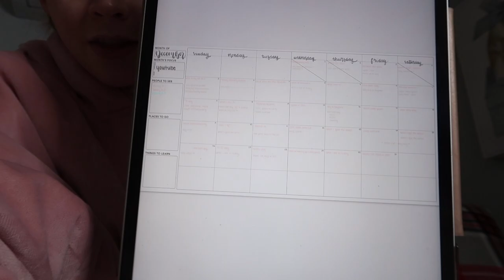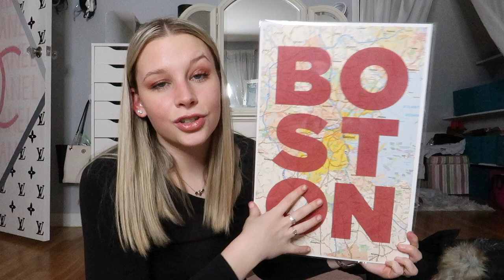day in Boston vlog + fun SoWa and Sephora haul || VLOGMAS DAY 14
VLOGMAS DAY 14!! Short little Boston vlog + fun haul!

FAQ:
My age: 18
My birthday: July 22
Grade/College: Freshman at SCAD in Savannah GA
Camera: Canon G7x Mark II
Editing: Final Cut Pro